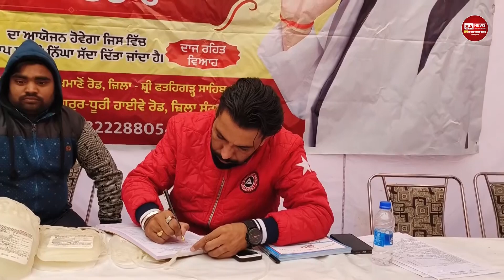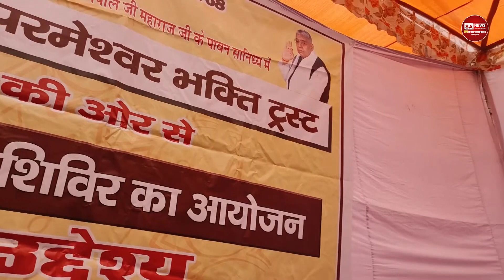रक्तदान महादान | सतलोक आश्रम धुरी | SA NEWS